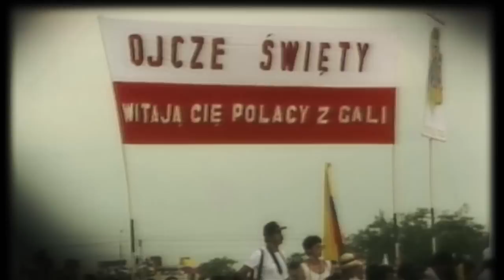Mejores Momentos Del Papa Juan Pablo II En Colombia - Tele VID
En este vídeo se le agradece al Papa Juan Pablo II por ser un mensajero de paz, llenando de ilusión a un país que ha sufrido muchas guerras a través de esperanza para cada Colombiano.